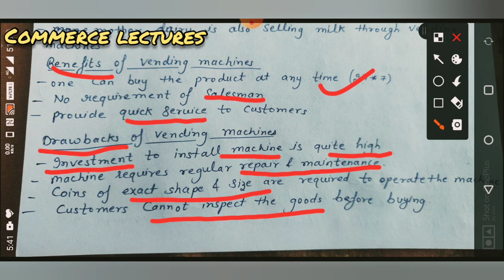automatic vending machine (meaning, benefits, drawbacks) class 11 business studies || internal trade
ch- internal trade

what is automatic vending machine?
benefits of automatic vending machine
disadvantages of automatic vending machine

internal trade